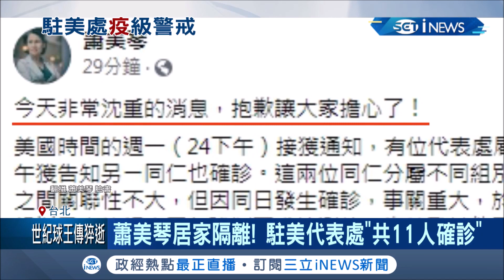駐美代表處驚爆11人確診武漢肺炎！蕭美琴"曾接觸1人"遭隔離 駐處啟動防疫應變措施調整辦公方式│記者 許信欽 胡克強│【台灣要聞。先知道】20201126│三立iNEWS